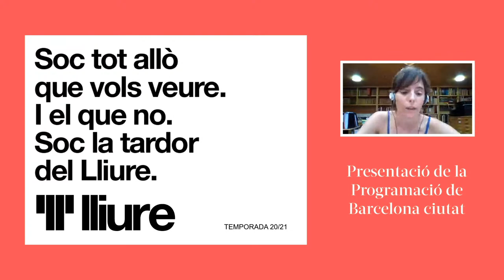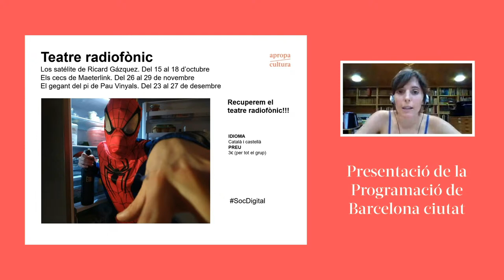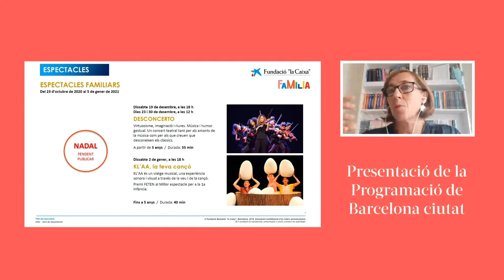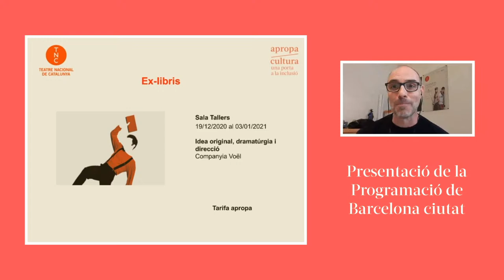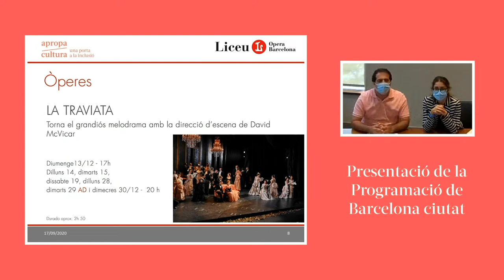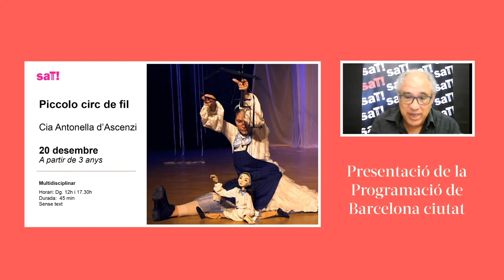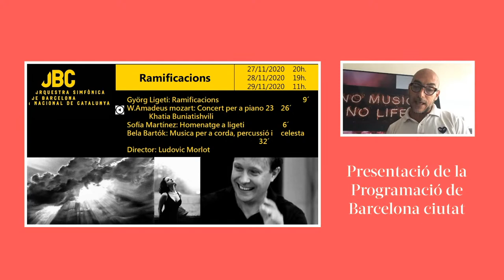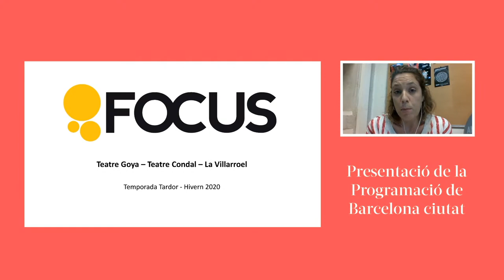Presentació de la Programació de Barcelona ciutat. Tardor 2020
Presentació en streaming de la Programació de Barcelona ciutat, tardor 2020, d’Apropa Cultura.
Un cop acabi l’emissió, podreu recuperar el vídeo per veure’l a la carta.

L’ordre de les presentacions és el següent:

01 Teatre Lliure

02 Caixaforum Barcelona

03 Teatre Nacional de Catalunya (TNC)

04 Palau de la Música Catalana

05 Gran Teatre del Liceu

06 SAT! Sant Andreu Teatre

07 L’Auditori

08 Grup Focus